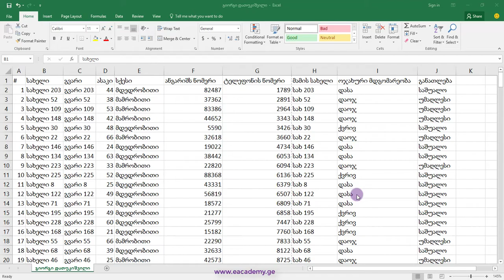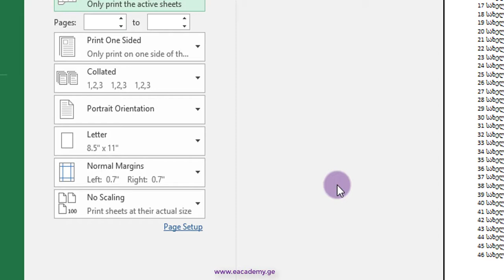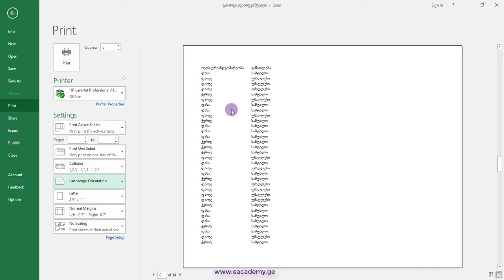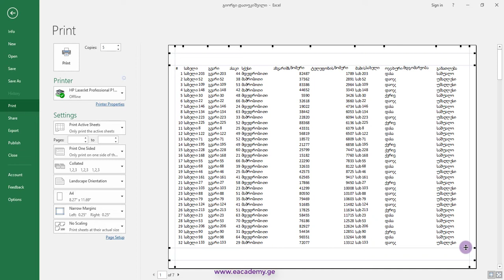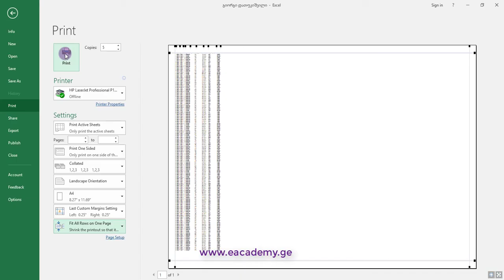როგორ დავბეჭდოთ ექსელის ფაილი